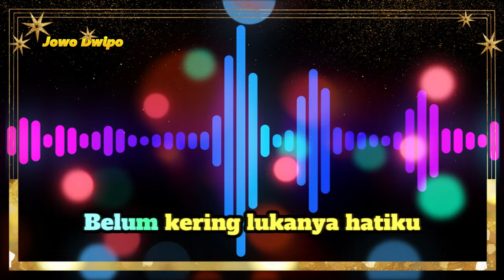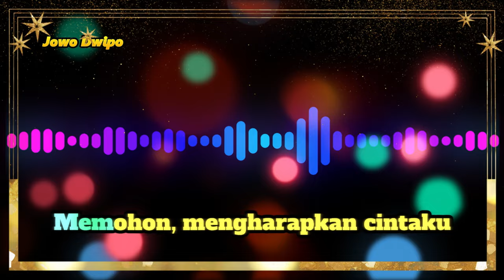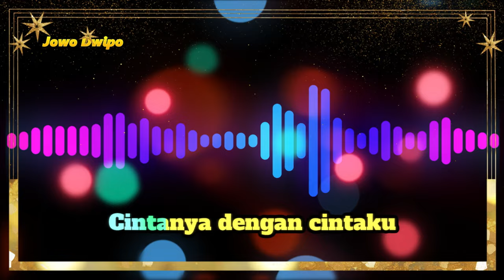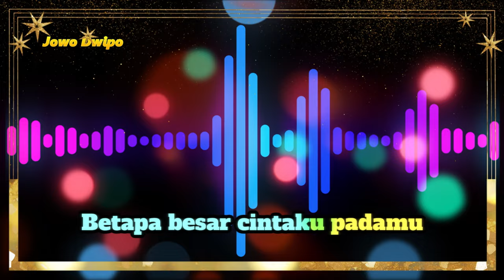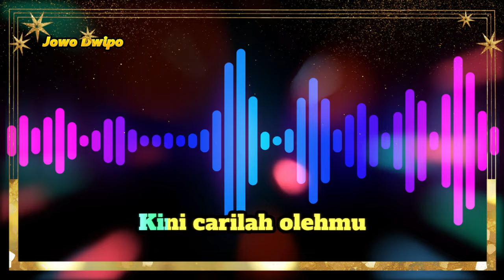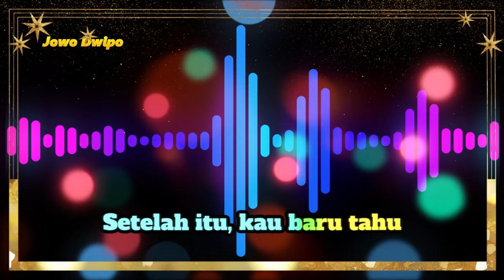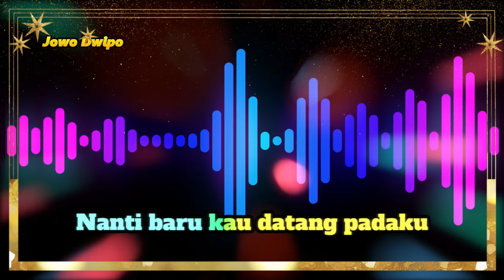LUKAKU KARAOKE CAMPURSARI BAYU MUSIK